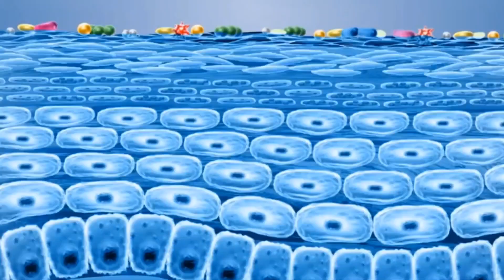What are the Allergic Ingredients in Skincare?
Have you ever thought about how to choose the best preservatives, emulsifiers or surfactants for your formulation? Do you want to know what allergenic materials are in skin care cosmetics? This video tells you how to make skin care products and cosmetic ingredients that can cause allergies. Now take a look.
 View All